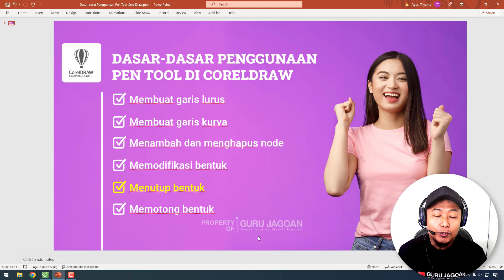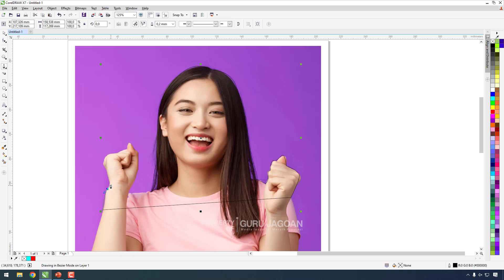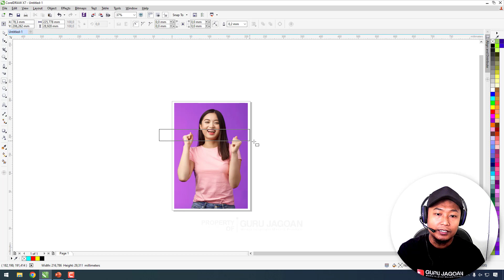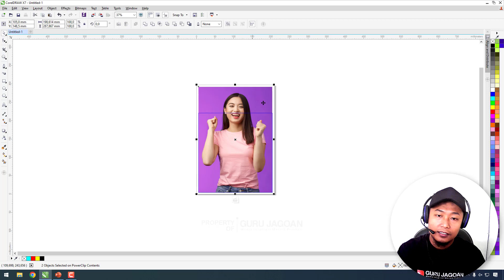Dasar dasar Penggunaan Pen Tool di CorelDraw #5 Menutup Bentuk kurva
Dalam video tutorial ini, kita akan membahas tentang dasar-dasar penggunaan Pen Tool di CorelDraw, khususnya mengenai teknik menutup bentuk kurva dengan mudah dan presisi. Semoga bermanfaat!